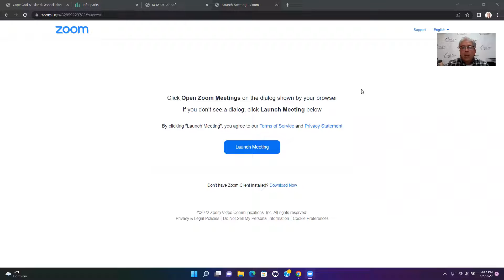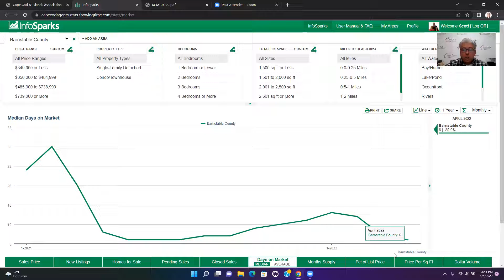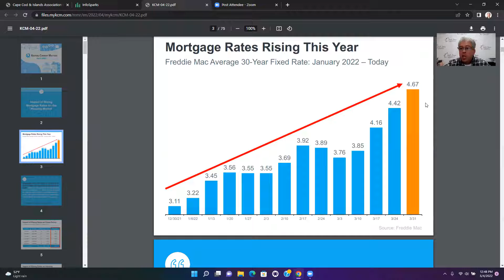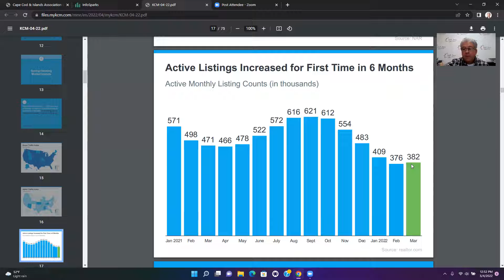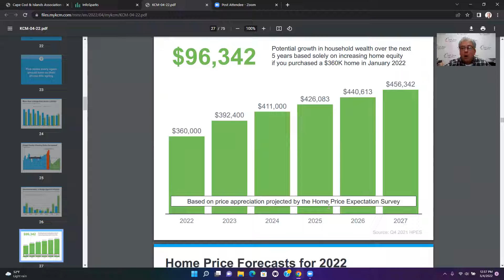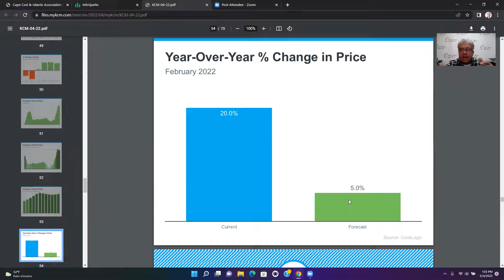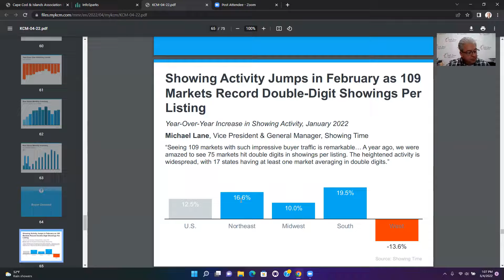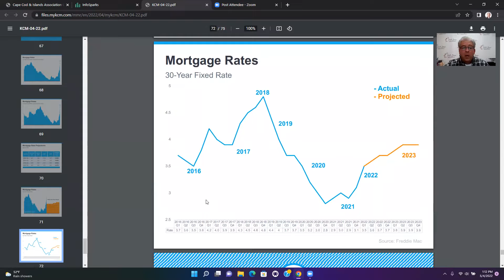State of the Real Estate market ending April, 2022, Barnstable County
State of the Real Estate market for April, 2022, Barnstable County